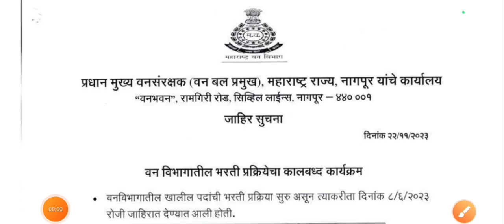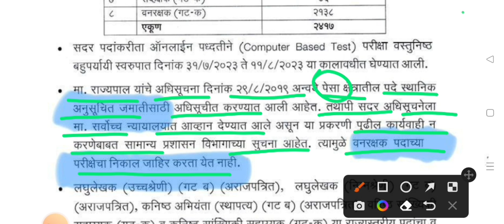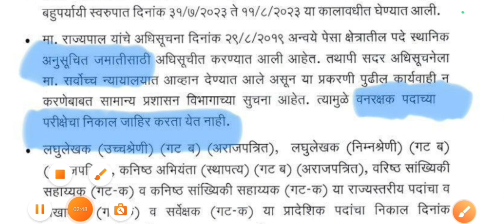वनरक्षक निकाल अधिकृत अपडेट/vanrakshak result 2023/forest guard result 2023/vanrakshak bharti 2023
forest result 2023
van vibhag result 2023
vanrakshak
atb guruji
vanrakshak result
forest guard result